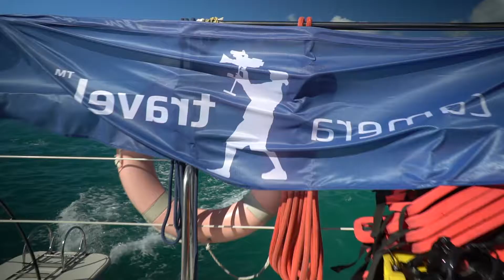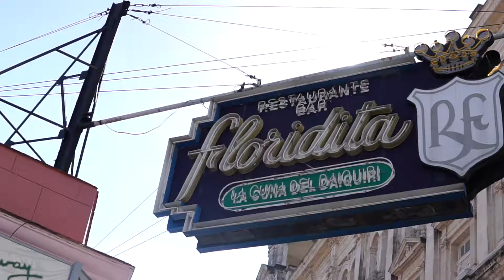VIP G.S. | CUBA | 29.11-7.12.2017 | TRAVEL TRAILER | MAREK SZAFRAŃSKI CAMERA TRAVEL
Wyjazd gratyfikacyjno - szkoleniowy, dla kontrahentów oraz zwycięzców konkursu sprzedażowego w roku 2017 firmy VIP G.S. Koordynowany oraz filmowany przez Marek Szafrański Camera Travel. Z pozdrowieniami dla całej ekipy!!! :)